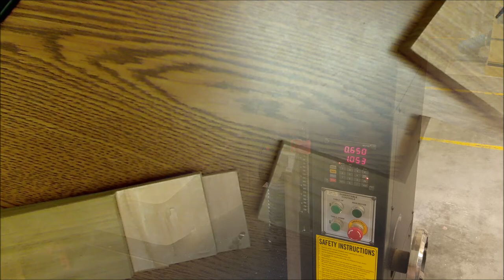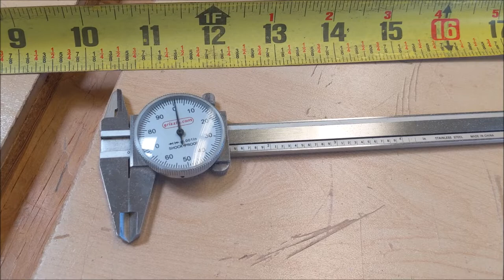Overview of Wood shop for Test in Woodworking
Career Technical education woodworking program overview for the standardized test in woodworking. Overview of power tools, handheld power tools, hand tools, wood joints, CNC manufacturing, types of wood, measurement.